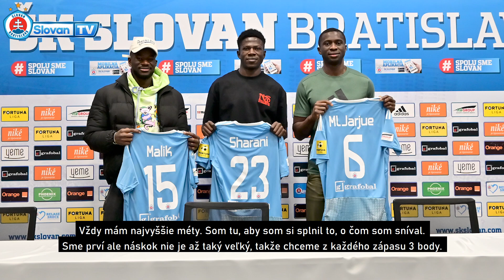POSILA | Malik Abubakari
Slovan získal klasickú "deviatku" v podobe príchodu Malika, ktorý spravil so Slovan TV svoj prvý rozhovor ako hráč ŠK.